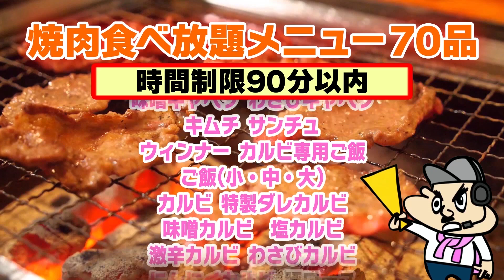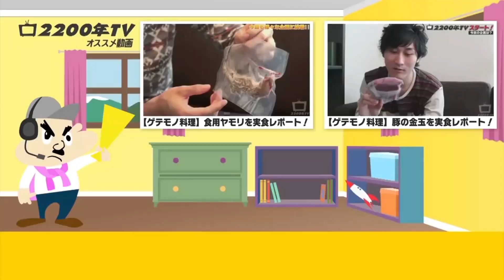【帰れま10】検証！焼肉食べ放題・全７０品食べ尽くせ！後編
ゲストはデカキンさん、関根りささんを呼んで
９０分以内に焼肉食べ放題の全７０品を食べきれるのか？検証！

2200年TV LINEスタンプの購入はこちらから！